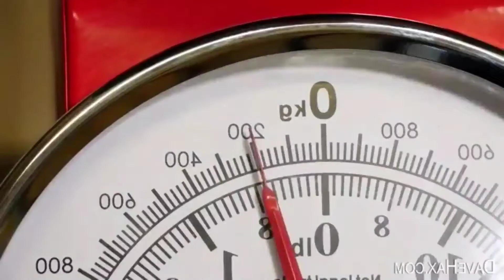Davehax reverse (Davehax YTP)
This is davehax reverse video